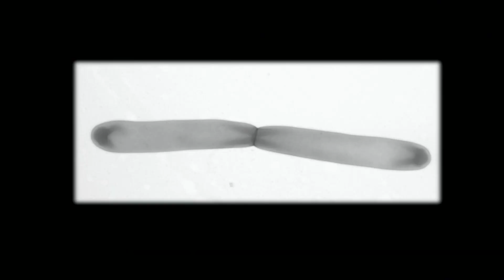Speaker for the Microbes: Emma Allen-Vercoe at TEDxWaterloo 2013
She's a Microbial Ecologist with a Robogut. You're home to trillions of bacteria. Have we killed all the goods ones?

Home is where the microbes are, especially if you're talking about the human digestive system. With 10 times more non-human cells than human ones, each person is literally more microbial than they thought  - up to three pounds worth!  Emma Allen-Vercoe, a microbial ecologist, wants you to nurture these trillions of tiny residents in your gut because, as science is just discovering, they are vital to human health.

Emma, an Associate Professor in the Department of Molecular and Cellular Biology at the University of Guelph  and member of the worldwide Human Microbiome Project, has built the Robogut  that provides a window on the microecology of the human digestive system.  This artificial gut does exactly what we do... uhhh... naturally, and Emma examines the very stinky process in order to learn how we can be the best microbial managers possible and even enhance their vital functions.  Human health and future medical strategies may depend on it.  Let Emma (and her trillions of industrious microbes) transport you to the fascinating microbial world that calls your gut home "not-so-sweet" home.